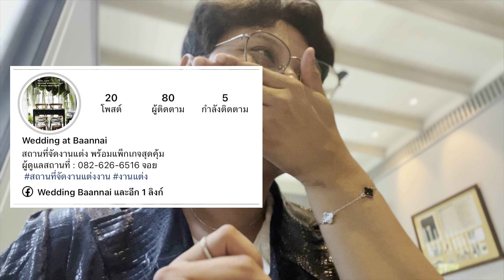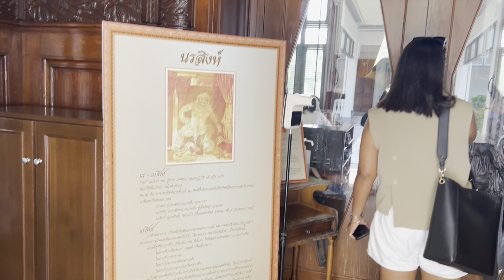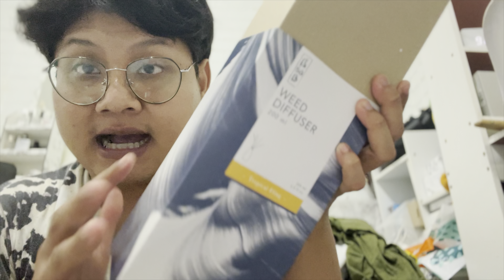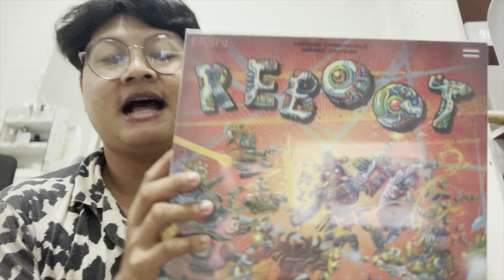happybirthday Willvy Vlog 129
...❤️   Willvy Vlog 129 ..❤️
...  Willvy Vlog HBD  ...

YB: lifestylewillvy

❤️ Lifestylewillvyshop ❤️